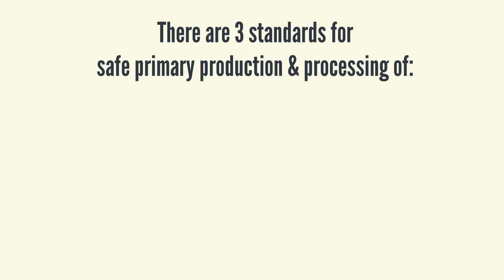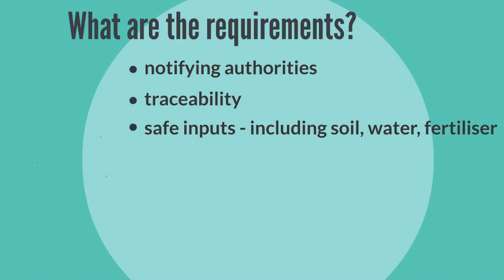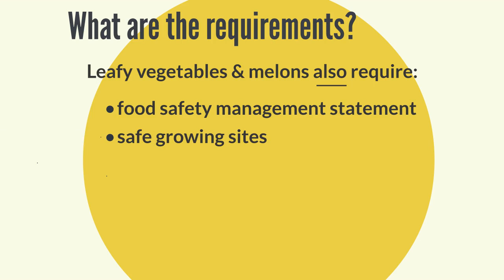Introducing 3 horticulture standards for Australia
This video introduces horticulture standards for berries, leafy vegetables and melons in Australia.